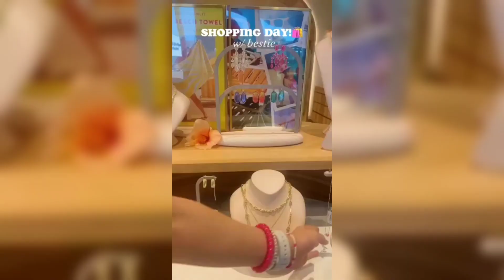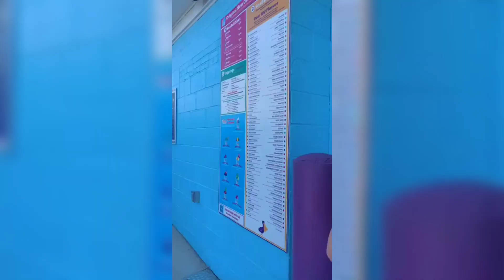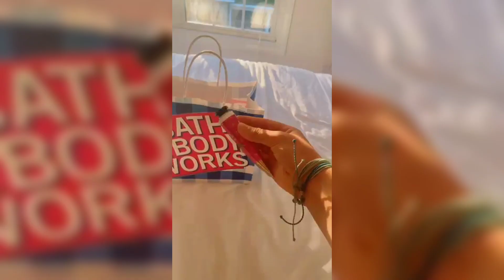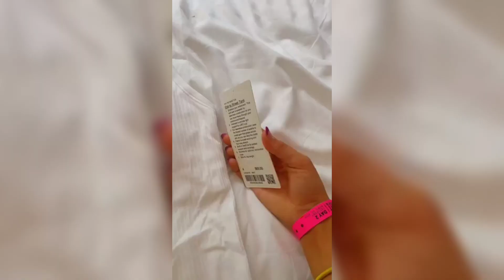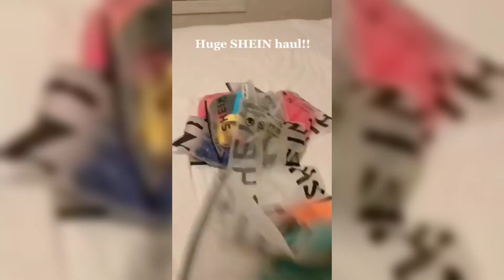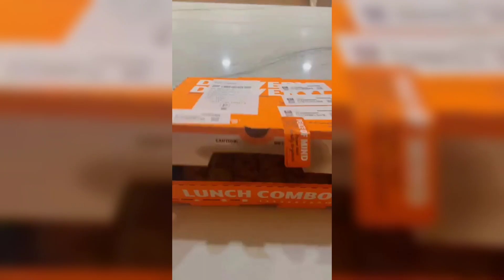Preppy Compilation @Sidney_- edition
credits: @Sidney_-